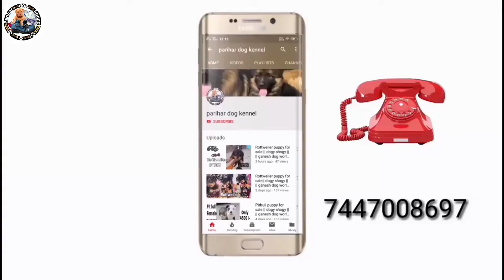Labrador puppy for sale in low price 👌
👉Owner Location : Panipat {Haryana}

👉Aap bhi apne puppy ki video mere channel par dalbana chahte hai to mujhe whats app kijiye

👉Mera No. 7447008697 (Only what'sapp)

Director by: shivam parihar
My location is Gwalior (madhya pradesh)
My Number: 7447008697  (Only what'sapp)

🐶All breed available all location

🐕Humare yha par high quality ke puppy milte hai

🐾 Breed - Labrador.

Labrador puppies are available for sale
Labrador puppy for sale
Lab puppy for sale

Labrador... best quality puppies for sale
Labrador ...show quality puppies for sale
Labrador ...high quality puppies for sale
Labrador ...top quality puppies for sale
Labrador ...ultimate quality puppies for sale

Labrador... best quality puppy for sale
Labrador ...show quality puppy for sale
Labrador ...high quality puppy for sale
Labrador ...top quality puppy for sale
Labrador ...ultimate quality puppy for sale

Labrador... best quality dogs for sale
Labrador ...show quality dogs for sale
Labrador ...high quality dogs for sale
Labrador ...top quality dogs for sale
Labrador ...ultimate quality dogs for sale

Labrador... best quality dog for sale
Labrador ...show quality dog for sale
Labrador ...high quality dog for sale
Labrador ...top quality dog for sale
Labrador ...ultimate quality dog for sale

Labrador.
Labrador puppies for sale in amritsar
Pure labrador for sale
Black male labrador in delhi
Labrador puppy price in rupees
Labrador puppies for sale OLX
Labrador puppies for sale in delhi OLX
How much to feed a labrador
How to feed 20 days old labrador puppy
Home food for labrador puppy
Labrador retriever puppy
Buying a labrador puppy
Best food for labrador puppy in india
.show quality labra puppies
Punch face lab puppy

Labrador.
Lab
Labrador
Dog for sale
Dog farm
Dog kennel
Dog breeding
Online pet dog sale purchase
Dog for sale in india punjab gujrat U.P. delhi haryana chhattisgarh madhya pradhesh. lab puppy sale

Labrador.
Top quality labra puppy
Super quality lab puppy
Show quality lab puppy
Lab puppy
Good quality labrador puppy
Healthy lab puppy

Labrador.
Kci lab puppy
kci labrador puppies
kci registered labrador puppies
How to feed 20days old labrador puppies
Home food for labrador puppy in india
Lab
Labrador
Dog for sale
Dog farm
Dog kennel

Labrador.
Puppy for sale in Haryana Punjab Delhi Chandigarh Rajasthan Gujarat Bihar U.P. madhya Pradesh. india

Labrador.
The kennel club of india
Kci registered
Dog farm
Puppies farm
Puppy farm
Lab farm
Labrador farm

Labrador.

Labrador.
Dog farm
Dog kennel
Parihar dog kennel
Kci registered puppies for sale
Puppy pug puppies
Dod lovers dogs
Kennel club of india
                             👉  shivam parihar  👈
                                   Mo.7447008697